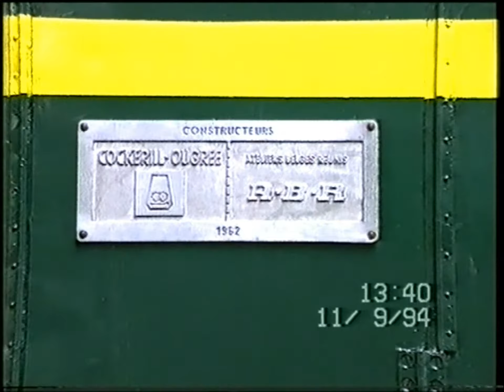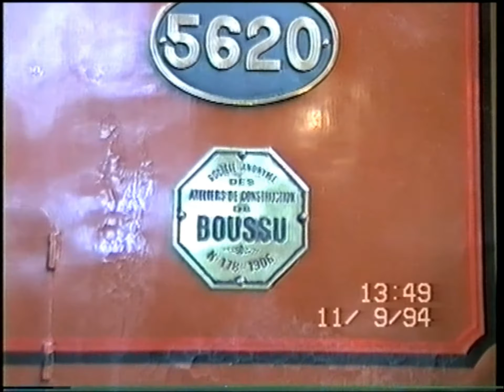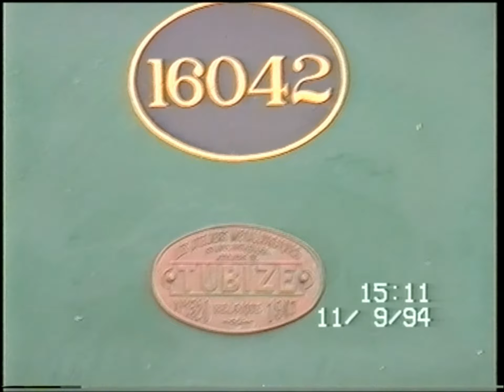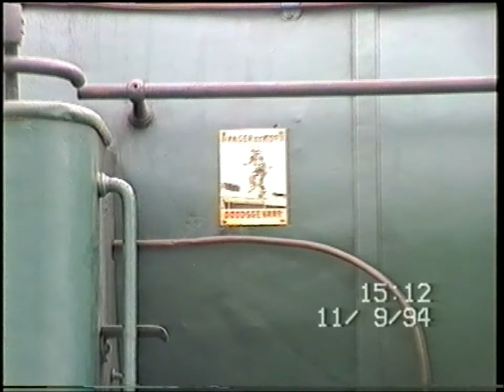Opendeur Museum bewaarplaats Leuven 11-09-1994.mpeg